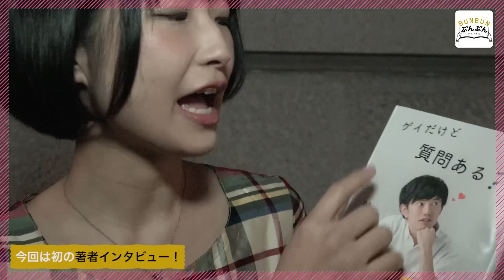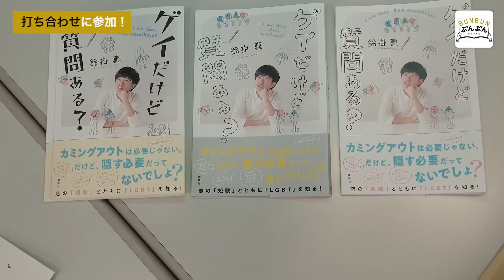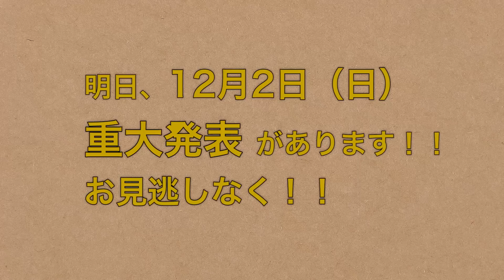【突撃インタビュー！】作家さんの打ち合わせ現場を直撃！【鈴掛真さん】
『ぶんぶんチャンネル』は「本」に関わる様々な疑問に、体当たりで取材・挑戦するチャンネルです！

今回は、 打ち合わせ中の作家さんに突撃インタビュー！！
限られた時間の中、ベルさんはうまくインタビューできるのか！？

【登場書籍】
『ゲイだけど質問ある？』鈴掛真

【配信日】 毎週土曜　20時公開

【MC】
■文学YouTuber ベル